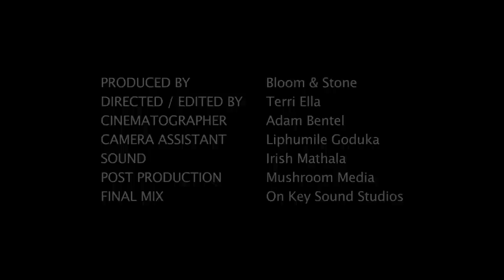Umdlezane The First 1000 Days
An inspiring story of the love between a mother and her baby in Alexandra, Johannesburg, showing the importance of the First 1000 days of a child's life and how Ububele supports this bonding process.